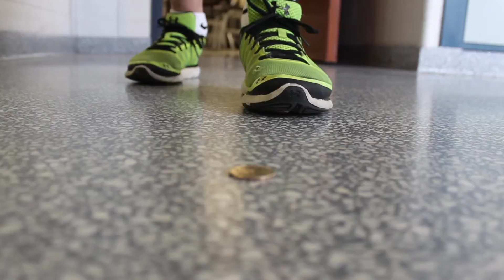Short Film: Emma, Tyler